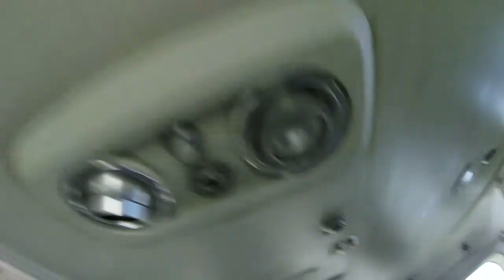Tandemsprung von Tom bei skydive nuggets in Leutkirch